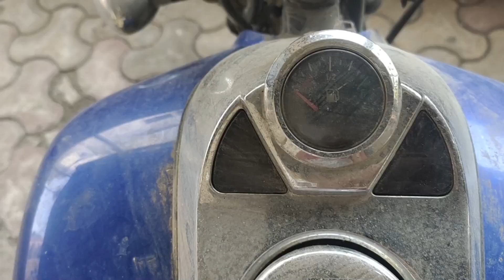Lokcdown me bike kabad ho gayi || Amit Kumar Diaries || Daily Vlog